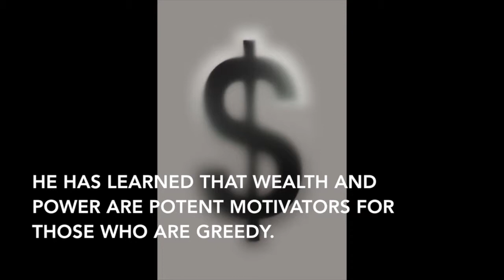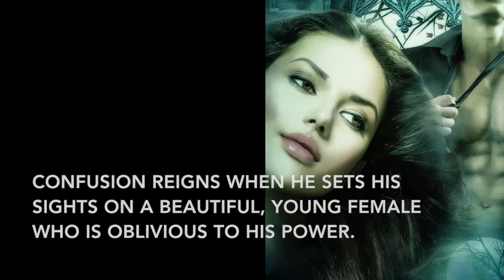Taking On Tory Book Trailer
Taking on Tory - Magic New Mexico Book 2

Tory Carson is dying to get out of Magic, New Mexico. Simon Drayton is a reclusive billionaire who has reinvented himself over and over again through the centuries. Things heat up when the irritating, young ‘human’ woman refuses to play the game by his rules.